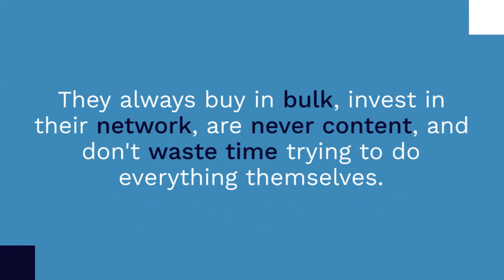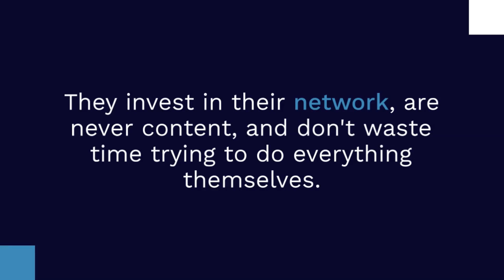Money Secrets of the Wealthy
Uncover the Money Secrets of the Wealthy | Learn their Strategies for Financial Success, Investing, and Entrepreneurship. Gain exclusive insights into the mindset and tactics that have propelled the rich to extraordinary wealth. Discover actionable steps to optimize your financial strategy and embark on your path towards abundance and freedom.